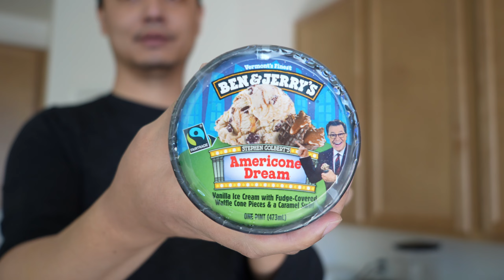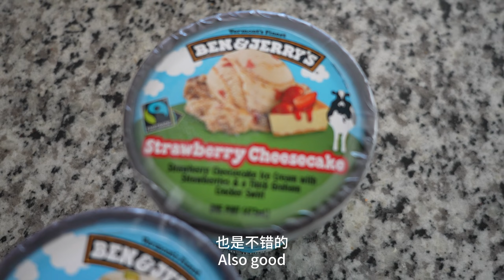【嚐鮮】試吃美國夢口味冰淇淋！ Ben&Jerry's全新口味來襲！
今天我們來試試Ben&Jerry's最新推出的美國夢口味冰淇淋！這款冰淇淋以美國夢為主題，口感綿密，口味濃鬱，絕對是甜點愛好者的福音！快來跟著我們的味蕾感受一下這款冰淇淋的美味吧！